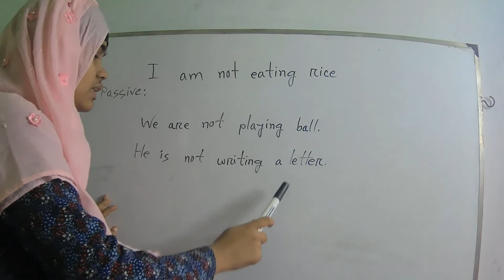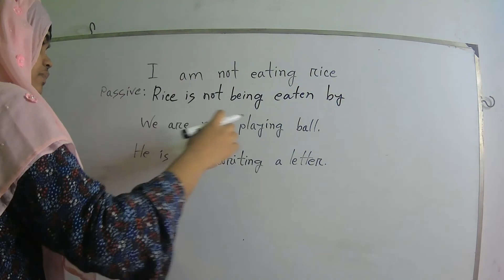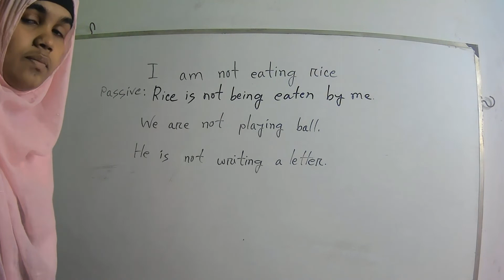Present Continuous এর Negative Sentence কে Passive Voice এ রূপান্তর। Present Continuous Tense.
Assertive Sentence এর Negative Sentence কে Passive Voice এ রূপান্তর। Present Continuous Tense. Transformation of sentence, How to Transform a sentence from Passive to active, Active to passive, Passive from active, Changing sentence, Voice Change, Active থেকে passive কিভাবে করতে হয়, সহজ নিয়মে Active to passive ,  Active to passive অল্প সময়ে,  Active to Passive  এর সহজ নিয়ম , অল্প সময়ে Active to passive,  Present Continuous Tense এর Voice Change, Negative sentence এর Voice Change, Assertive Sentence এর Voice Change, পড়ার ঘর, Porar Ghar World , Porar Ghar,  sentence transformation এর সহজ নিয়ম